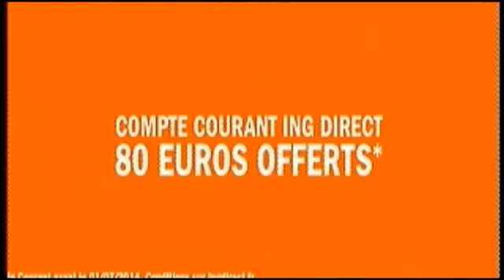HEROS DE GUERRE 2: La bataille de Caen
Un recueil émouvant de témoignages de vétérans de la guerre de 39/45 sur ce qu'ils ont vécus pendant cette période. Je vous conseille de regarder la version HD sur les chaines TV qui diffusent ces documents.